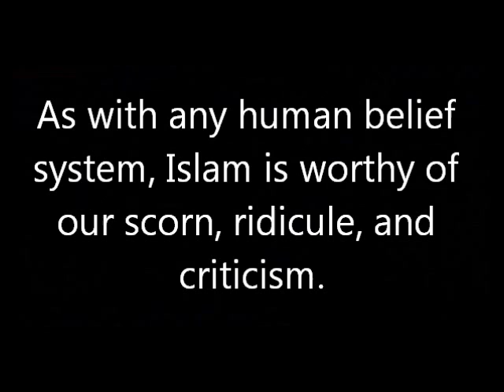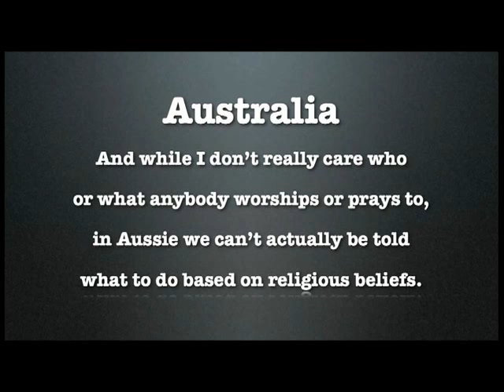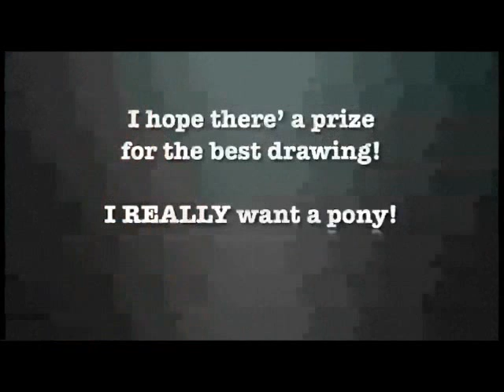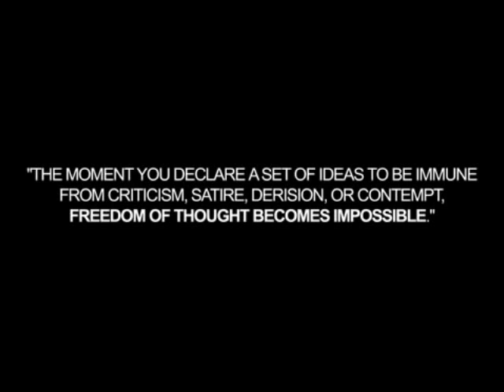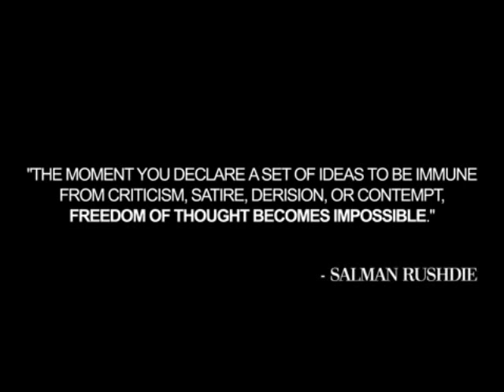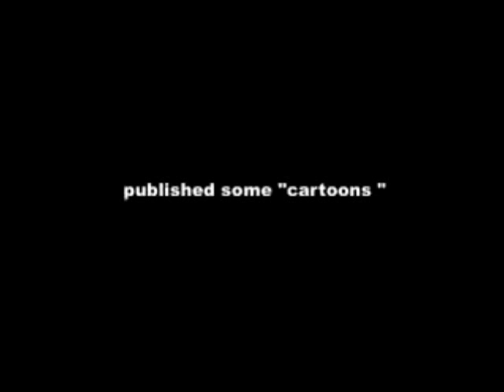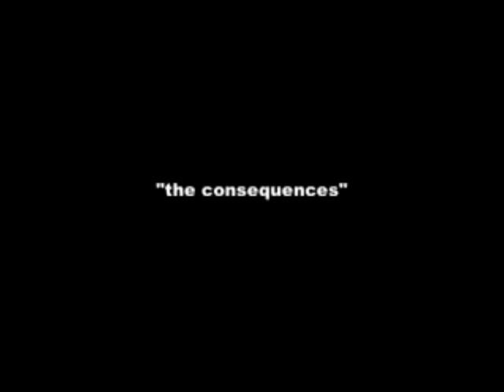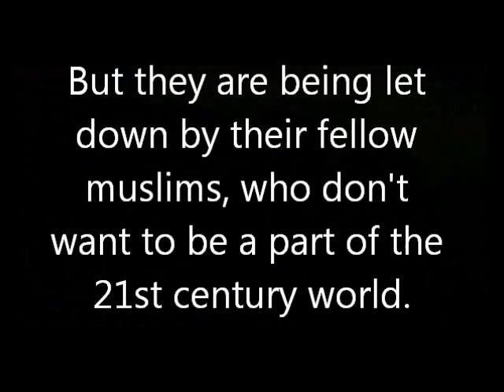Cunty Mohammad The Paedophile Prophet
A compilation of a number of videos from youtube, showing various cartoons and drawings of mohammed, and in some cases showing the ridiculous responses from some fringe lunatic muslims. We have this thing called "Freedom Of Expression", and for those who don't like it fuck off off and go live on Mars.